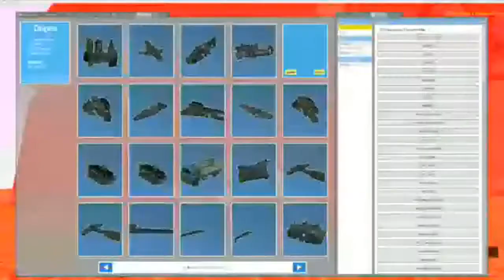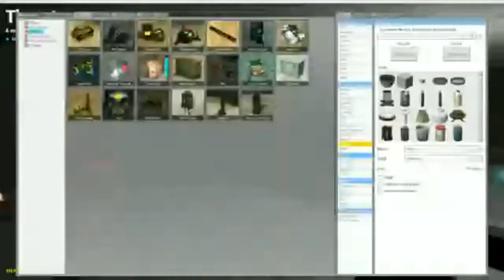GMOD | SANDBOX AND TROLLING COMPILATION PART 1